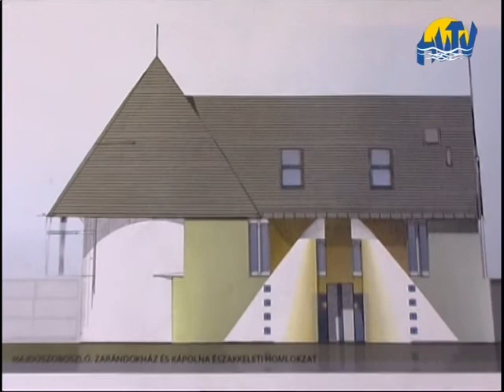Új kápolna épül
Új kápolnát építtet a Hajdúszoboszlói Római Katolikus Egyházközség. A
Wesselényi utcai ingatlanon a régi épületet már bontják a munkások. Az
új kápolna 150 millió forintba kerül. Az összeget a Debrecen-Nyíregyházi
Római Katolikus Egyházmegye adta az építkezésre. Az impozáns épület
várhatóan ez év őszére készül el.